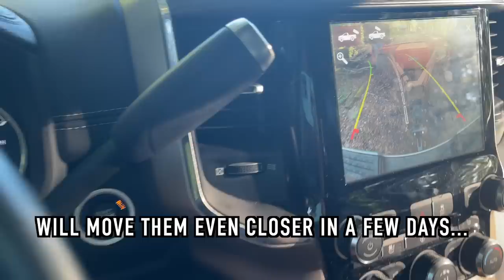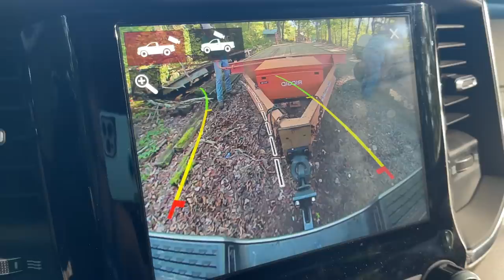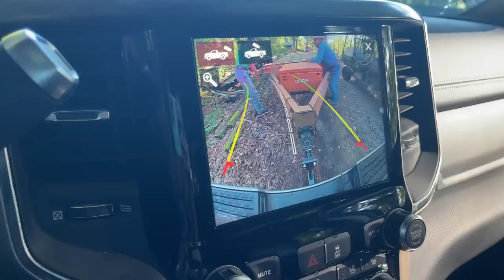Calm Before the Storm : Hurricane and Calving Prep (and a huge blowout!)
Lots of prep going on this past week for an impending hurricane and calving season upon us. Thank you, as always for your support and for being here. Prayers continuing to go up for everyone affected by Hurricane Ian. 🙏  Until next time, Farm Hard Live Well! xx, The Bernards